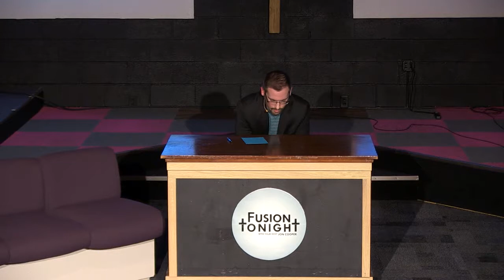12 05 18 Fusion Tonight whole show w Nate Nims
Here's the whole show from our final Fusion Tonight of the fall 2018 season.  Rev. Nate Nims from Waterloo First UMC is our featured speaker as he considers what he'd say in his last sermon.